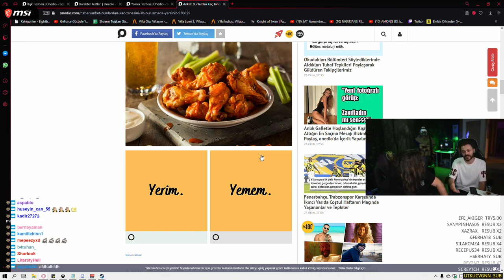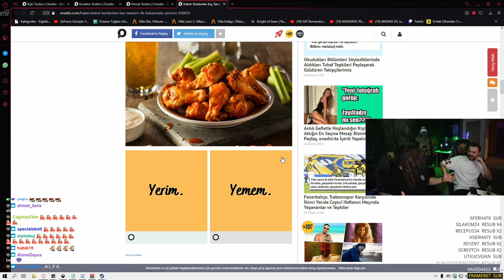BURÇAY, NASIL EVLENDİĞİNİ ANLATIYOR! ( A L F A )